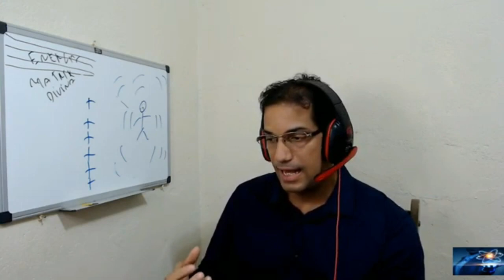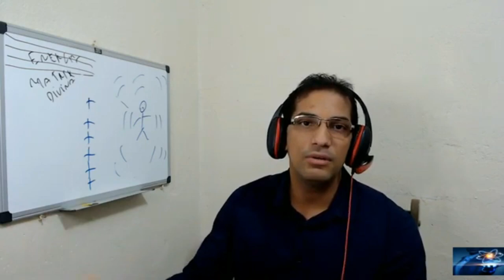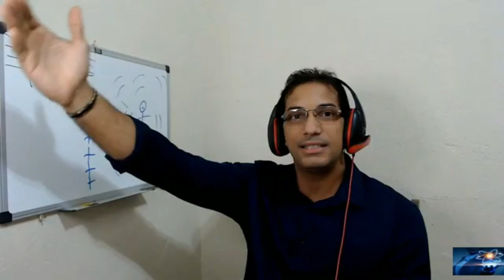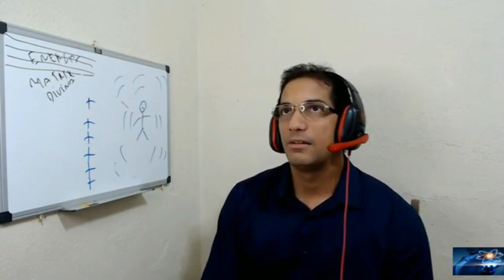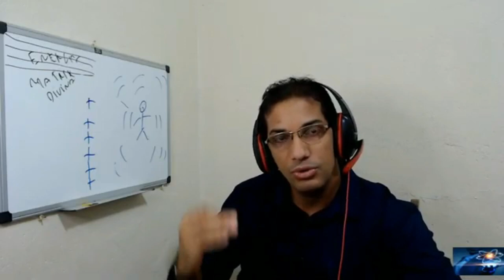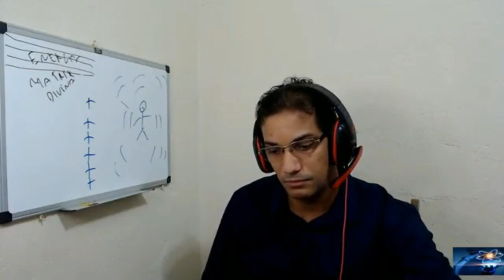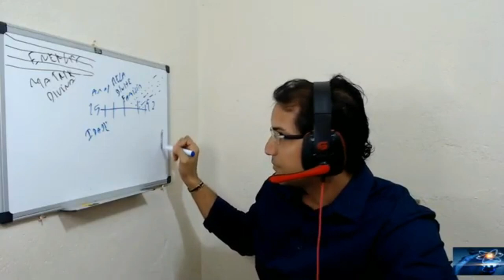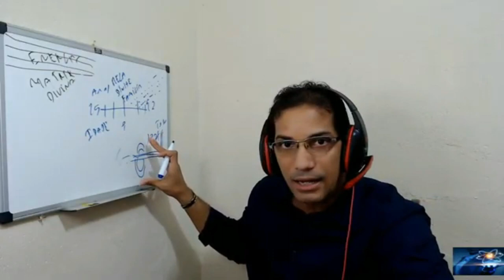Como Transformar a Sua Vida em 1 Dia !